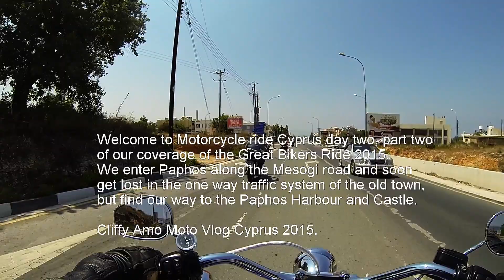Motorcycle ride Cyprus, Great Biker Ride 2015. day two, part two.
Welcome to day two, part two of our Motorcycle ride Cyprus coverage of the Great Bikers Ride 2015. We enter the Mesogi road in Paphos one of the main commercial roads containing many shops and retail outlets which would be very busy in the week but luckily being Sunday not as much traffic, as we get to the Paphos Old Town we take a wrong turn down a maze of a one way system of tiny roads! many of the riders are unfamiliar with the area coming from the other side of the island, I need to get to the front to show how to get out of the maze of the one way system and reach our destination of the Paphos Harbour and Castle.